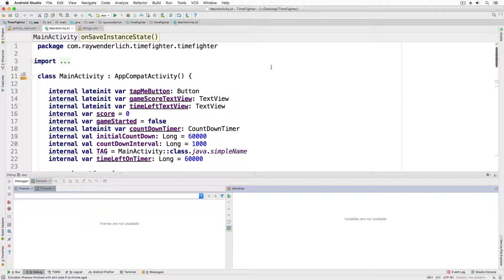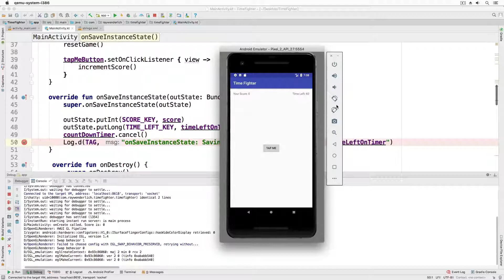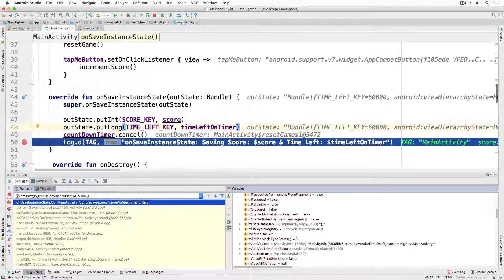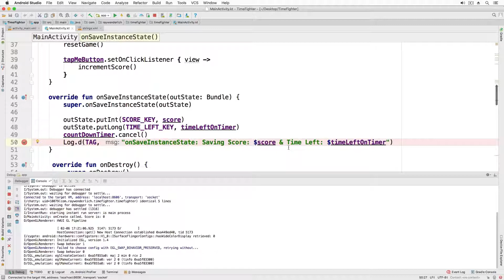Breakpoints - Beginning Android Development - Your First Kotlin Android App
While logging can help debug your app, breakpoints are where you can inspect your app while it is running.

This course will be released entirely free on YouTube with a new video being released once per day.

For more videos, check out raywenderlich.com

Kotlin is a statically typed programming language that runs on the Java virtual machine and also can be compiled to JavaScript source code or use the LLVM compiler infrastructure. Its primary development is from a team of JetBrains programmers based in Saint Petersburg, Russia.[2] While the syntax is not compatible with Java, Kotlin is designed to interoperate with Java code and is reliant on Java code from the existing Java Class Library, such as the collections framework. Kotlin uses aggressive type inference to determine the type of values and expressions for which type has been left unstated. This reduces language verbosity relative to Java, which demands often entirely redundant type specifications.

As of Android Studio 3.0 (October 2017) Kotlin is a fully supported programming language by Google on the Android Operating System[3], and is directly included in the Android Studio 3.0 IDE package as an alternative to the standard Java compiler. The Android Kotlin compiler lets the user choose between targeting Java 6- or Java 8-compatible bytecode.

Philosophy

Development lead Andrey Breslav has said that Kotlin is designed to be an industrial-strength object-oriented language, and a "better language" than Java, but still be fully interoperable with Java code, allowing companies to make a gradual migration from Java to Kotlin.

Semicolons are optional as a statement terminator; in most cases a newline is sufficient for the compiler to deduce that the statement has ended.

Kotlin variable declarations and parameter lists have the data type come after the variable name (and with a colon separator), similar to Pascal.

Variables in Kotlin can be immutable, declared with the val keyword or mutable, declared with the var keyword.

Class members are public by default, and the classes themselves are sealed by default meaning that creating a derive class is disabled without requiring explicit keywords in the base class to enable it.

In addition to the classes and methods (called member functions in Kotlin) of object-oriented programming, Kotlin also supports procedural programming with the use of functions.